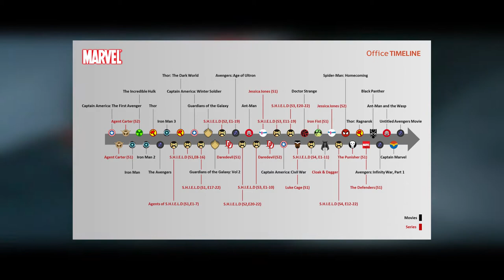*BIG NEWS* Disney Reveals Official Star Wars Timeline And Names For All The Trilogies